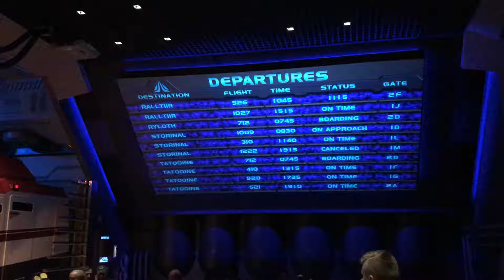C3PO and R2D2 in the Star Tours Queue Disney World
Disney World Holiday 2017